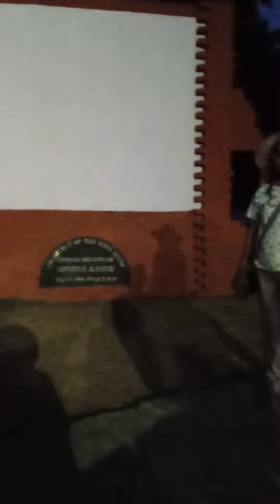Ross Island Andaman & Nicobar Er B P Shakya Geetanjali Shakya Visit on 06=01=2023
Wikipedia

Description

रॉस द्वीप, जिसका आधिकारिक नाम नेताजी सुभाष चन्द्र बोस द्वीप है, भारत के अण्डमान और निकोबार द्वीपसमूह का एक द्वीप है। यह प्रशासनिक रूप से दक्षिण अण्डमान ज़िले के अंतर्गत आता है और पोर्ट ब्लेयर से 3 किमी पूर्व में स्थित है। इस द्वीप पर स्थित खण्डहर एक पर्यटक आकर्षण है।